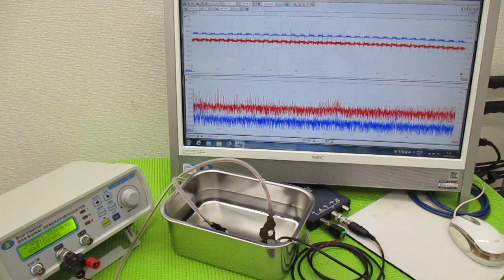メガヘルツの超音波発振制御技術 ultrasonic-labo